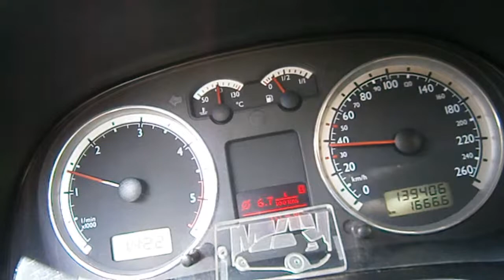Golf IV TDI Sarajevo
Some driving in the city